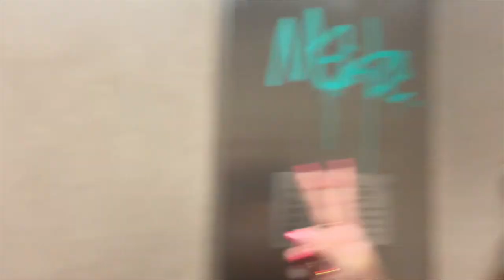VLOG48: Getting Into A Car Wreck.... (Crazy Story Must Watch!!)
Intro: Yesterday (By: Jammabands)

Outro: Snake on a beach (Nico Staf)